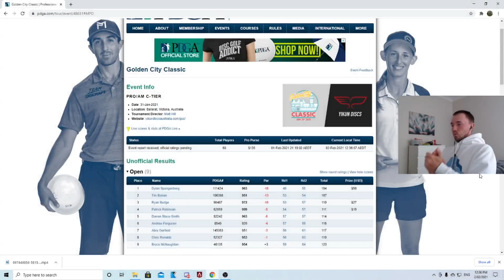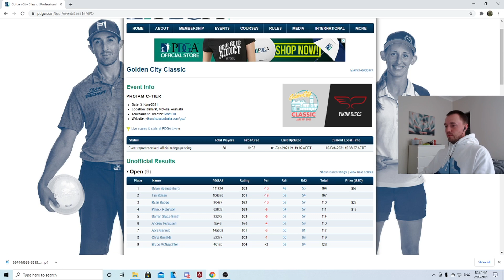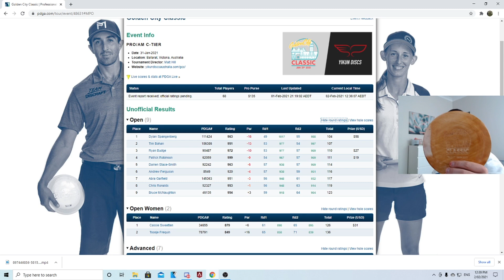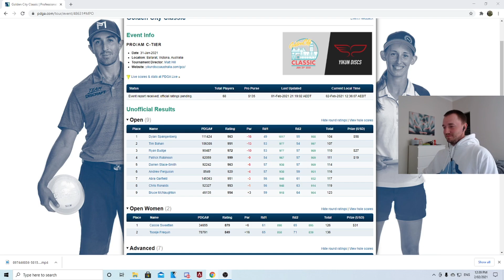i won a frisbee golf tournament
MUSIC